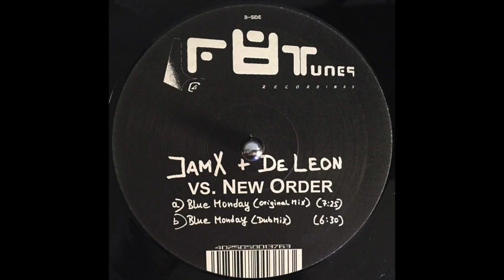JamX De Leon vs. New Order - Blue monday (Dub Mix)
Questo video riguarda JamX De Leon vs. New Order - Blue monday (Dub Mix)